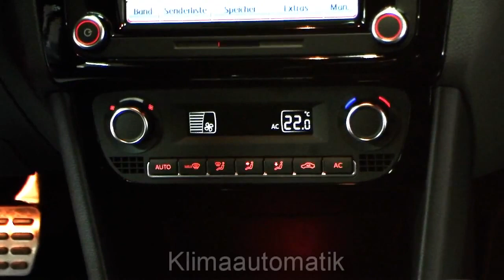Volkswagen Polo Highline 1 2 TSI R Line Deep Black Perleffekt Autohaus Czychy